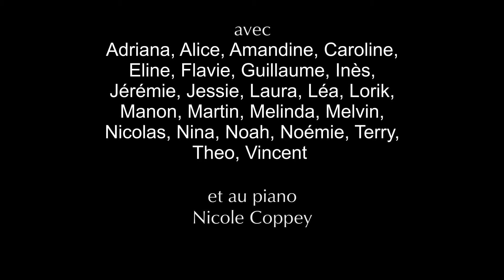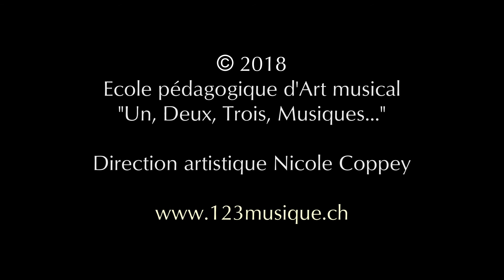"Cherokee Quail Song" Chant amérindien - Education musicale Nicole Coppey